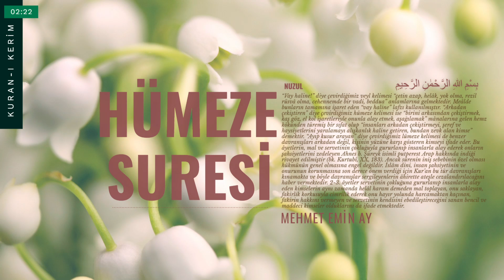Hümeze Suresi - Mehmet Emin Ay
Kuran-ı Kerim'den Sureler / Hümeze Suresi
Okuyan : Mehmet Emin Ay
Kubbealtı' kuran kanalına hoş geldiniz. Kabe İmamları ve daha bir çok farklı imamlardan Kur'an'ı Kerim tilavetlerini kanalımızda bulabilirsiniz.